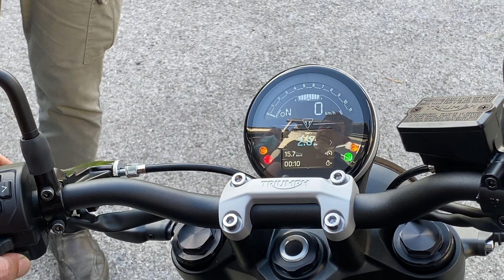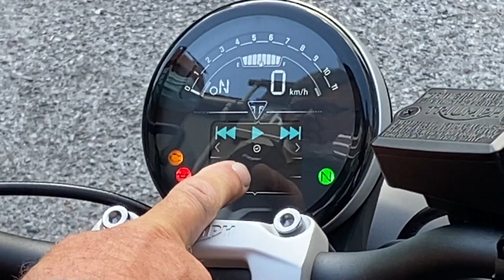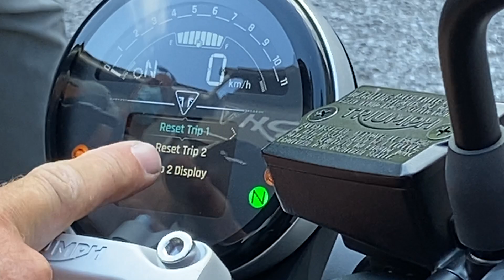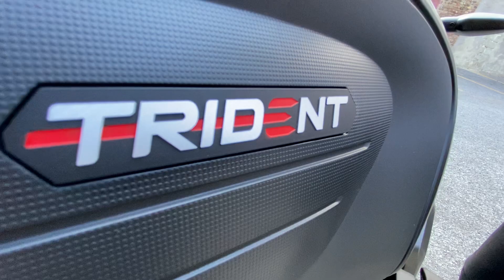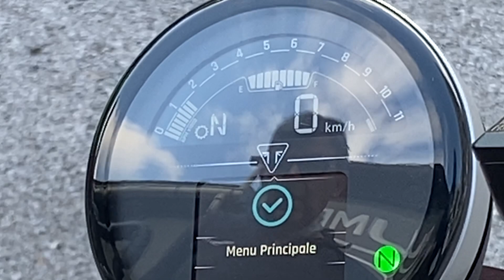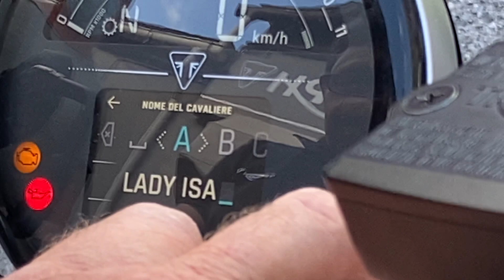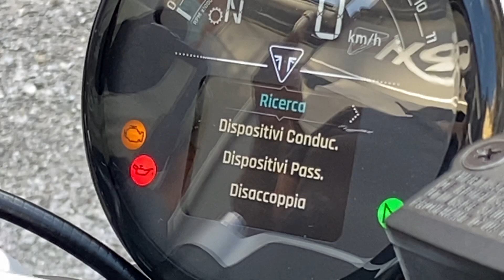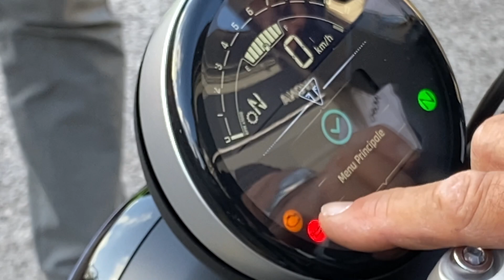25 giugno 2021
25 Giugno 2021 : Isabella ritira la sua bellissima Triumph Trident